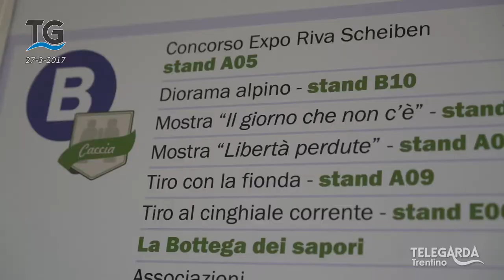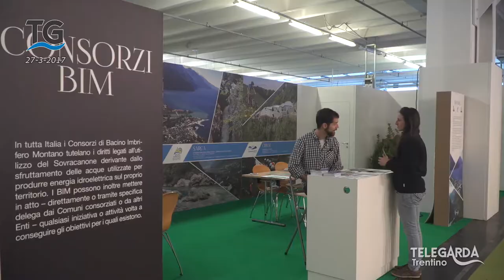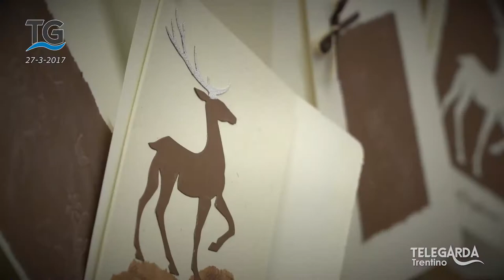Expo Caccia - Pesca a Riva del Garda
Chiude con successo Expo Riva caccia e pesca.